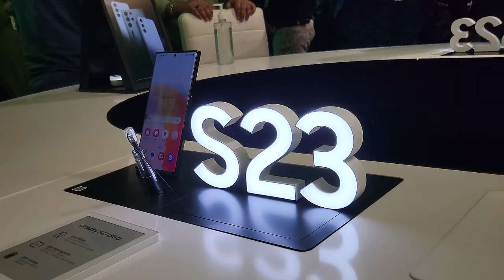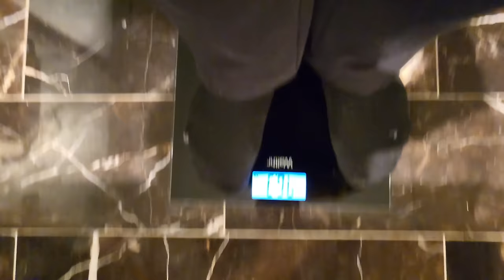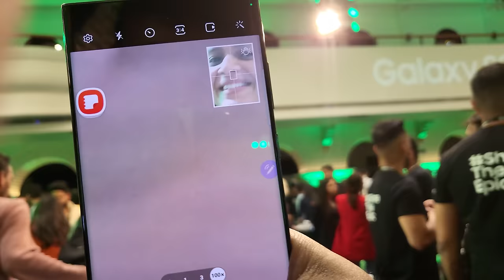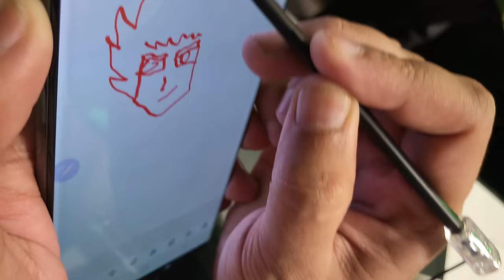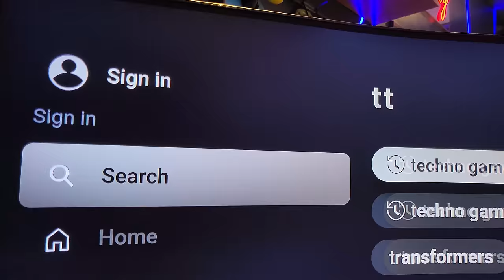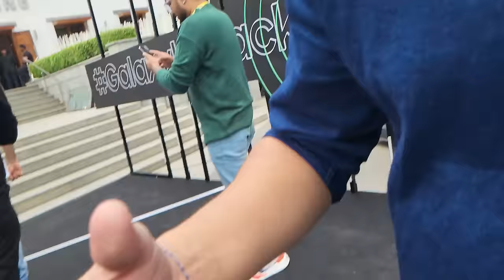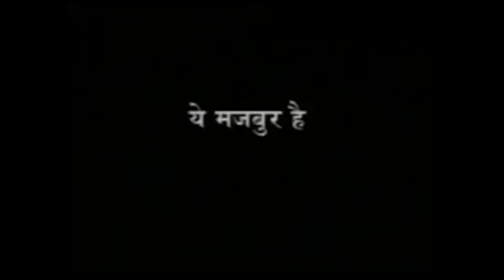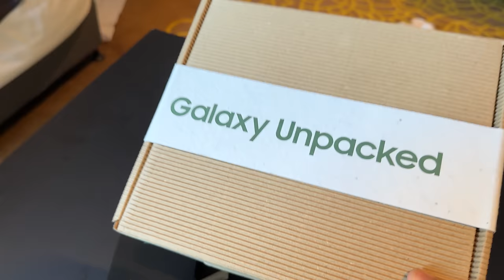Going to Samsung Opera House for GalaxyS23 launch